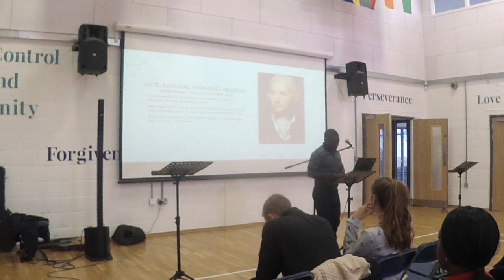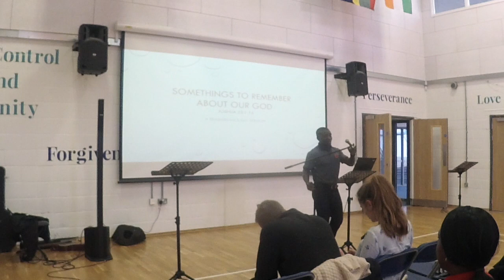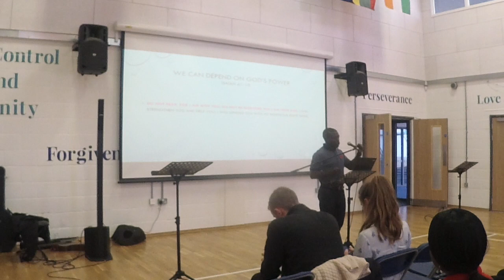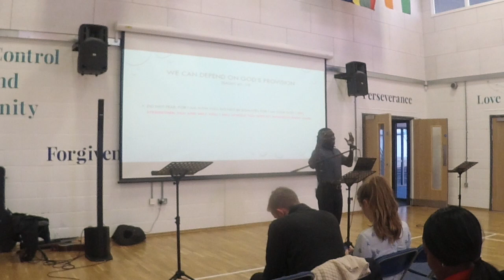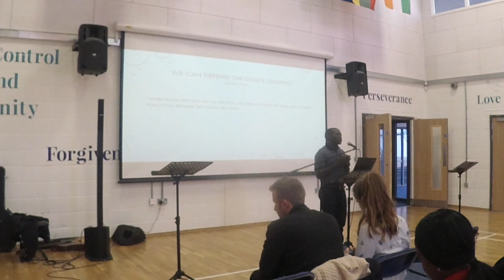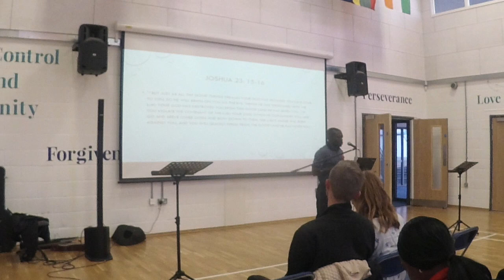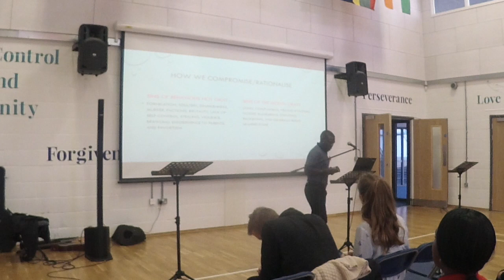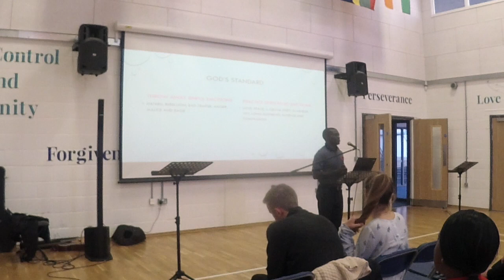“Remembrance Sunday”, Wale Adigun, Thames Valley churches of Christ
Thank you for listening to this podcast. You can find more episodes in our feed. Our web site is

Thanks again for listening. Have a super day.

God bless,

Malcolm